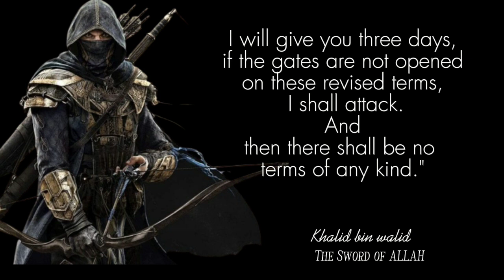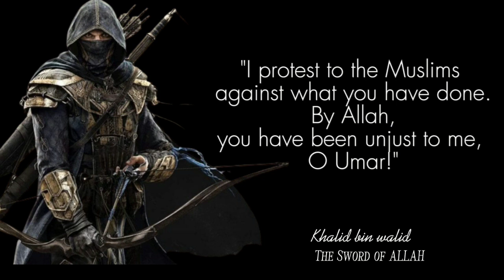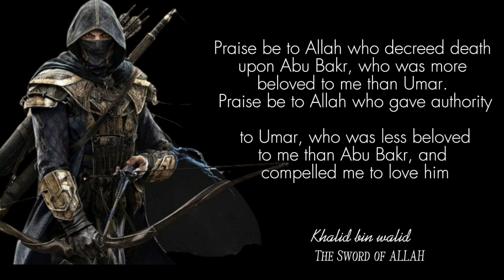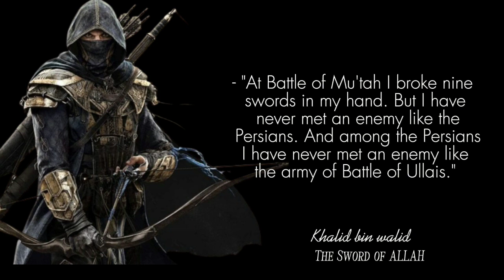HAZRAT KHALID BIN WALEED QUOTES: I am the noble warrior and I am the Sword of ALLAH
Khalid is said to have fought around a hundred battles, both major battles and minor skirmishes as well as single duels, during his military career. Khalid was the architect of most of the early Muslim military doctrines, he was pioneer of almost every major tactic that Muslims used during Early Islamic conquest.